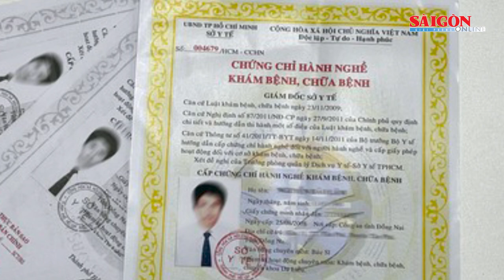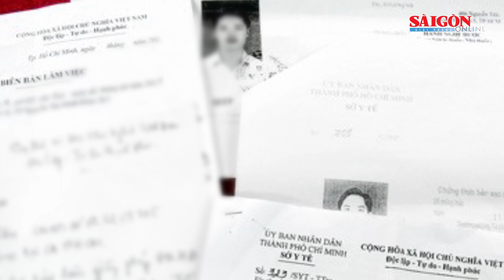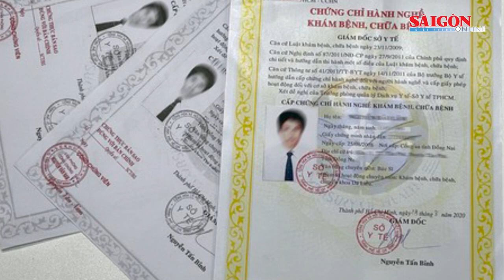Dễ dàng mua chứng chỉ hành nghề y dược "giả" qua online, nhận công khai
Không quá khó để tìm thấy các hội nhóm, tài khoản mời chào làm giấy tờ nhanh, trọn gói, hỗ trợ chứng chỉ y, dược trên mạng xã hội. Chỉ cần cung cấp chứng minh nhân dân, căn cước công dân, các đối tượng khẳng định sẽ làm được chứng chỉ hành nghề (CCHN) cho khách hàng, đảm bảo an toàn tuyệt đối, giá cả cạnh tranh và không phải đặt cọc.